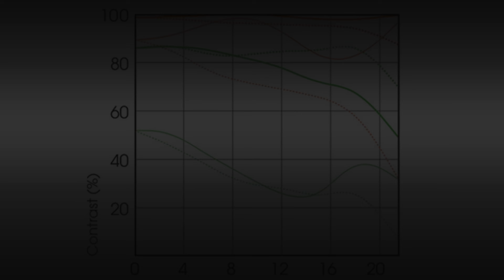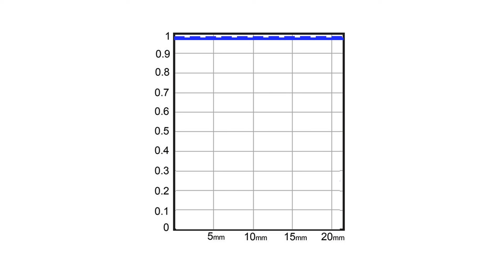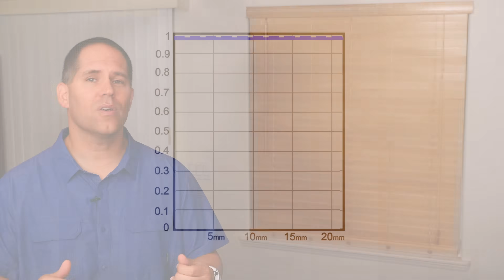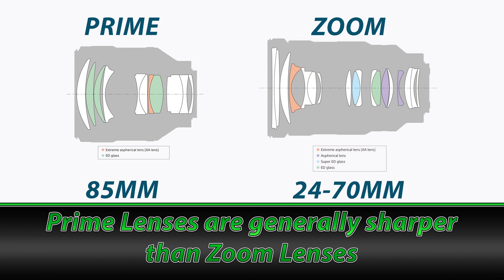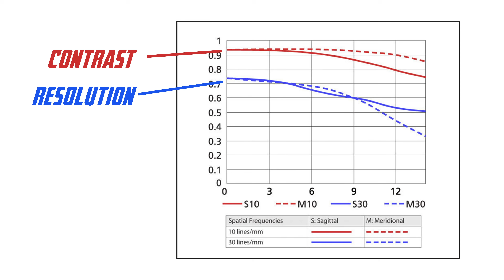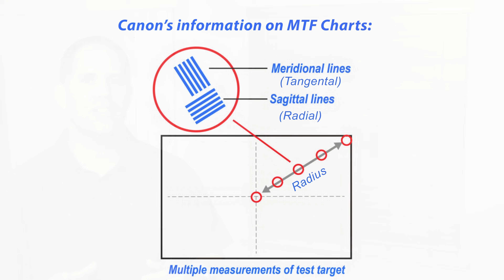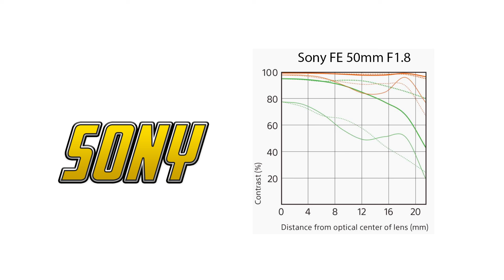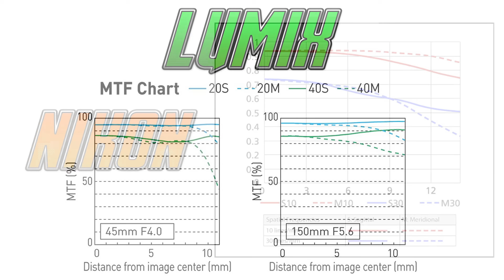How To Read MTF Charts for Beginners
Now Available!

A huge percentage of the questions I get are in regards to lens sharpness and how to properly define such. MTF charts are the industry standard of measurement for lens sharpness, but these graphs are often confused.

If you and I were to sit down and have a conversation about MTF charts and how to read them, this is what I would tell you. I hope this is clear enough that it makes sense enough that you would be able to explain it to someone else!